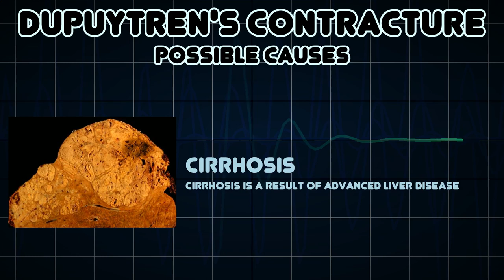Dupuytren's contracture (Medical Symptom)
Possible causes of Dupuytren's contracture (Medical Symptom)

Dupuytren's contracture, is a fixed flexion contracture of the hand due to a palmar fibromatosis, where the fingers bend towards the palm and cannot be fully extended